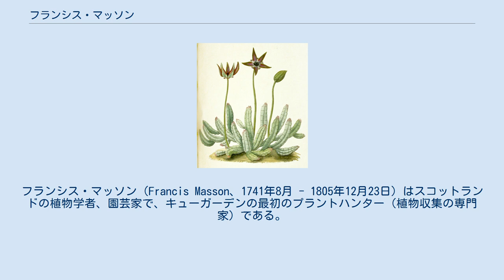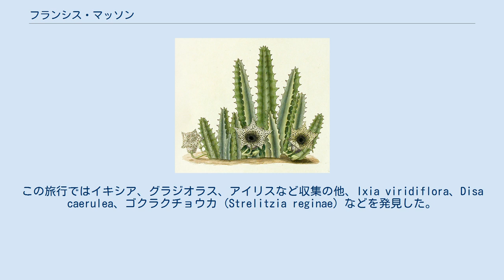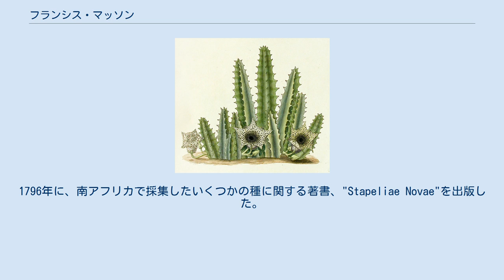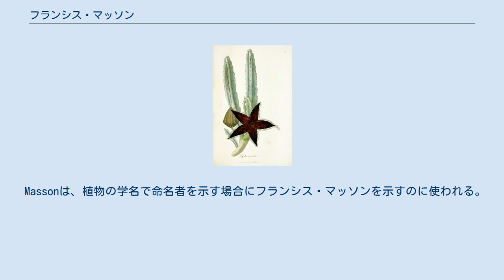フランシス・マッソン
フランシス・マッソン（Francis Masson、1741年8月 - 1805年12月23日）はスコットランドの植物学者、園芸家で、キューガーデンの最初のプラントハンター（植物収集の専門家）である。
 アバディーンで生まれた。
 1760年代に、下級庭師としてキューガーデンで働き始めた。
 マッソンはキュー植物園のジョゼフ・バンクスにより派遣された最初の公式のプラントハンターとされる。
ジェームズ・クックの2度目の探検の際にマッソンは「レゾリューション」に便乗して南アフリカへと向かった。
1772年10月30日に南アフリカのテーブル・ベイに到着して採集活動を行い、1775年末にイギリスに帰国するまでの間に400種以上の植物をイギリスに送ることとなった。
1772年12月10日に出発した最初の採集旅行ではケープタウンから東へスウェレンダムまで行き、エリカの種子を収集した。
1773年9月10日にはスウェーデンの植物学者カール・ツンベルクとともに採集旅行に向かった。
この時はまずサルダナ・ベイまで北上し、その後東へサンデーズ川まで向かった。
この旅行ではイキシア、グラジオラス、アイリスなど収集の他、Ixia viridiflora、Disa caerulea、ゴクラクチョウカ (Strelitzia reginae) などを発見した。
1774年9月25日からの採集旅行でもツンベルクと同道し、この時はボッケヴェルド山やロッゲヴェルド山脈などを訪れた。
この旅ではAloe dichotoma、Protea cynaroidesなどを収集した。
マッソンにより導入された植物にはゼラニウム、ゴクラクチョウカ、Loberia erinusなどがある。
 1778年に再び、マデイラ諸島、カナリア諸島、アゾレス諸島、アンティル諸島に派遣されるが、アンティル諸島のグレナダで、フランス軍に捕らえられ、投獄された。
後に釈放されるが、採集した植物は帰還に手間取る間に劣化し、さらに嵐で殆ど失われた。
キューガーデンに戻って、園芸の仕事をするが、海外での採集はアメリカ独立戦争に伴うフランスとの戦争のために困難であった。
 1783年にポルトガルを訪れた後、1785年10月に再び、南アフリカを訪れるが、第1回目の採集に比べて、成果は小さかった。
1796年に、南アフリカで採集したいくつかの種に関する著書、"Stapeliae Novae"を出版した。
、1797年には北アメリカに向かい、フランスの海賊に襲われ、ドイツ船に移されるなどするが、12月にニューヨークに到着した。
7年間、ナイアガラ半島やオンタリオ湖などで植物採集をおこなったが、24種の新植物の発見にとどまった。
北アメリカの厳しい寒さが身体に合わず、短い闘病生活のあと、66歳でモントリオールで病没した。
凍死ともいわれる。
 キジカクシ科の1属 Massonia Thunb. ex Houtt.に献名されている。
 Massonは、植物の学名で命名者を示す場合にフランシス・マッソンを示すのに使われる。